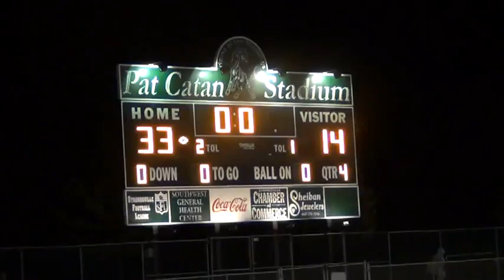Parma vs Strongsville (2013)